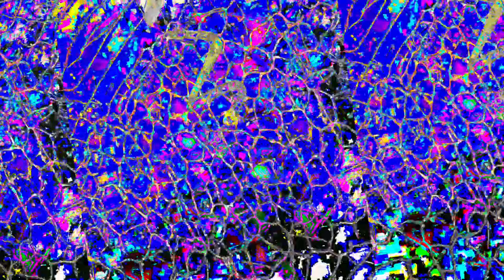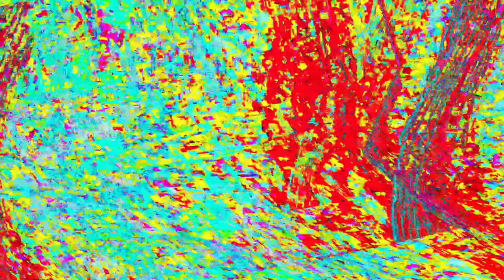[EPILEPSY WARNING] Movie 23 06 08 11h24m24s